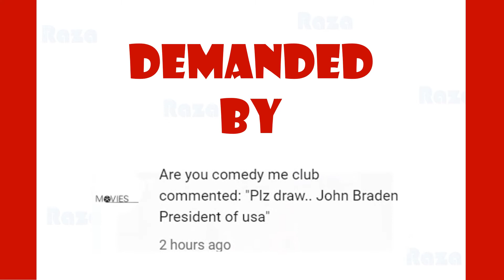How to draw Joe Biden Step by Step Drawing